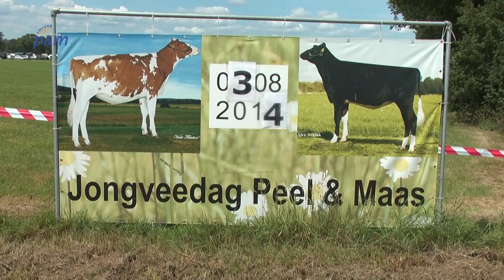Jongveedag Meijel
Zo'n 76 jongeren deden afgelopen zondag mee aan de Jongveedag Peel en Maas. Dit jaar georganiseerd in Meijel.